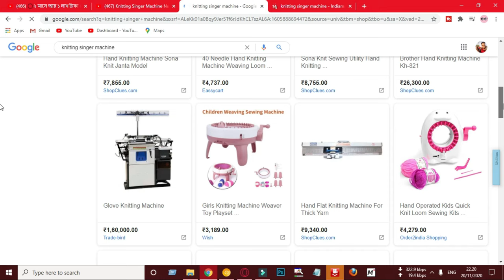১৫ হাজার টাকার মেশিন দিয়ে গ্রামের বাড়িতে শুরু করুন | নতুন ব্যবসার আইডিয়া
মজুদ ব্যবসা
profitable business
Samrat Biswas
Business Guru
ব্যবসার আইডিয়া
business ideas
অল্প পুঁজিতে লাভজনক ব্যবসা
business idea